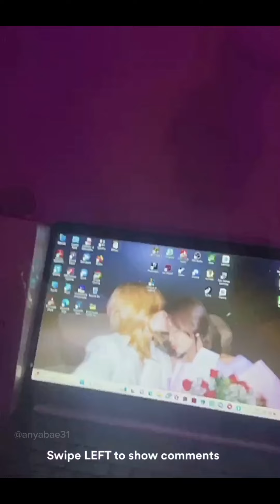Anya kumu live 11/27/23 part 5 (last part)